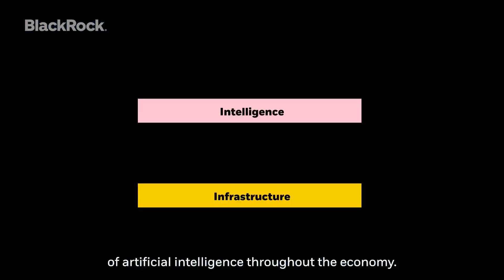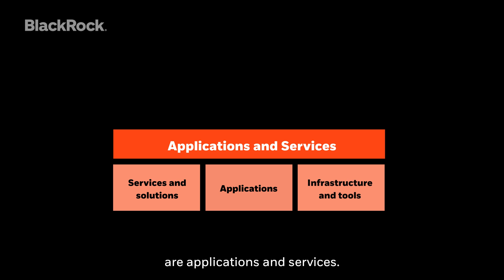BlackRock Bottom Line | What is the AI stack?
The evolution of AI is redefining the technology “stack” – and the investment opportunity set. BlackRock’s Head of the Fundamental Equities Technology Group, Tony Kim, explains